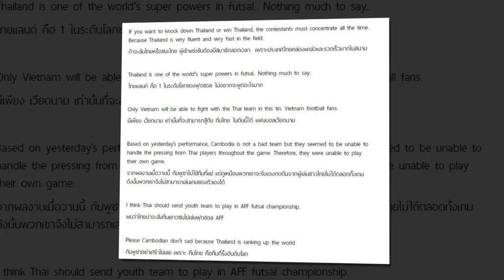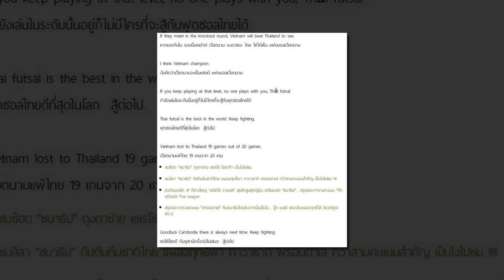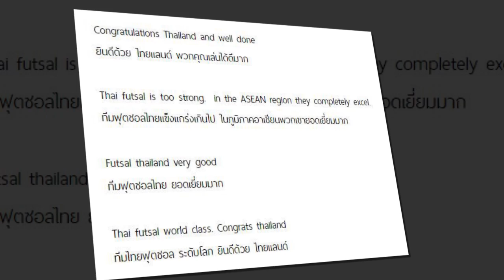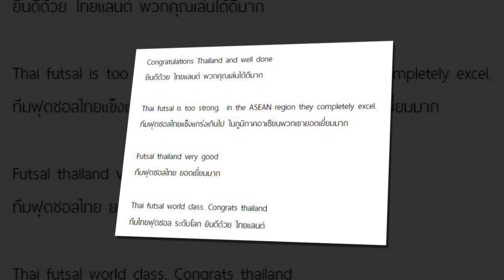โลกโกลาหล แฟนเวียดนามต่อแถวซื้อตั๋วดู กวง ไฮ เล่นนัดสุดท้ายในวีลีก/ก๋วงไฮ เปิดใจไปครั้งแรกลุยต่างแดน